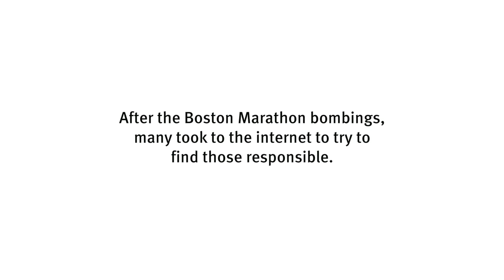PolicyBrief: Crisis Crowdsourcing with Nicco Mele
HKS Adjunct Lecturer Nicco Mele describes what the authorities could have done to avoid the online vigilantism that led to a number of wrongful accusations after the Boston Marathon bombings.